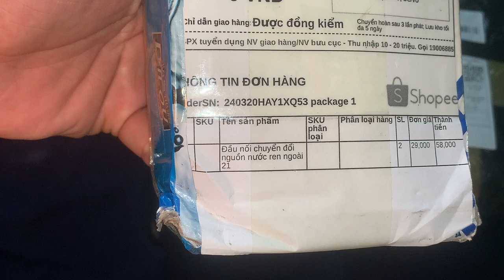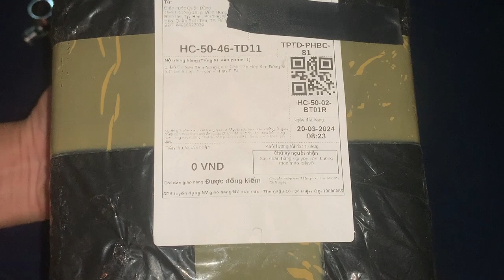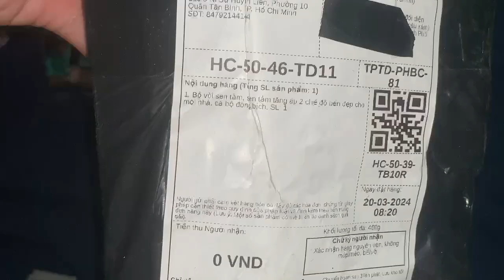🛠️ Bài 60: Review - Bộ vòi sen tắm nóng lạnh lắp đặt NỔI không phải đục tường, giá thành rẻ đẹp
🛒 Mua hàng theo link có giảm giá và shiper giao đến tận nhà mình thanh toán ạ 😉

❇️ Link mua đầu chuyển đổi đường cấp nước lắp nổi cho của sen tắm nóng lạnh
❇️ Link mua vòi sen tắm 2 chế độ thân nhựa như video giá rẻ

Cảm ơn Quý khán thính giả đã xem video ! Đừng quên cho Solutions một lượt đăng ký ♥️